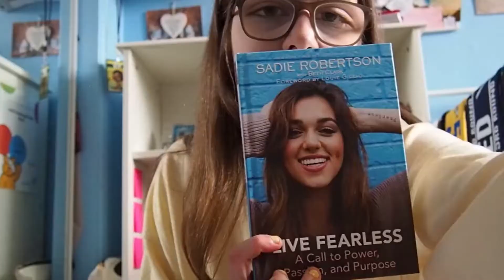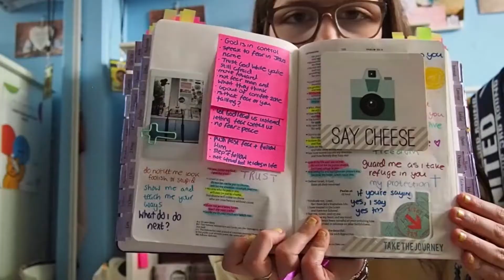Here I Am, I'm Abbie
Hello, so this is my first ever YouTube video!
I feel so blessed to have this opportunity and cannot wait for the future.
Please be patient with me as I learn and develop the skills to film, edit and post videos. Thanks again :)
Remember that God loves you!

Live Fearless by Sadie Robertson